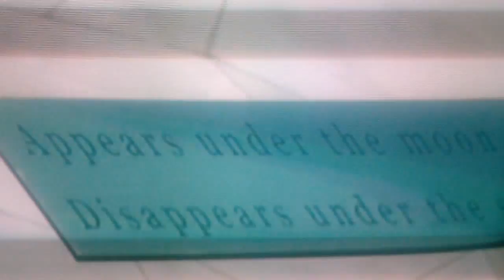{Sonic x} 2014 mashup